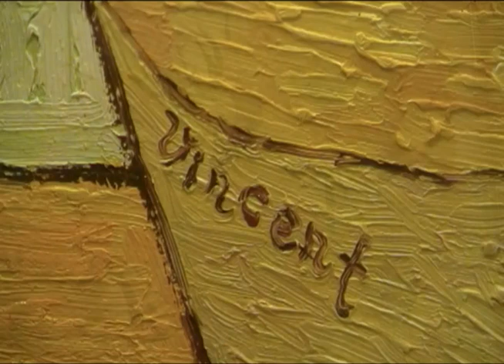Vincent van Gogh - Les Tournesol - Riproduzione ad olio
Tutte le riproduzioni sono dipinti da artisti di talento con 20-30 anni di esperienza pittorica ed una elevata abilità tecnica, usando le stesse tecniche dei grandi maestri della pittura del passato. I nostri artisti sanno benissimo che dipingere un pezzo in stile impressionista richiede tecniche,
capacità differenti da qualsiasi altro tipo di lavoro, ognuno di loro si è specializzato
in un stile ben preciso, identificandosi e lavorando con passione. Per garantire che le nostre riproduzioni rimangano fedeli alle originali, oltre ad essere dipinte da artisti molto esperti, vengono usati materiali di alta qualità, la selezione degli oli usati è molto accurata, la scelta di un particolare olio rispetto ad un altro dipende dal tipo di lavoro che deve essere svolto dall'artista.
Tutto questo ci permette di realizzare lavori di eccezionale fattura.